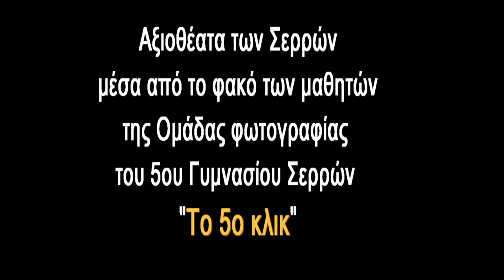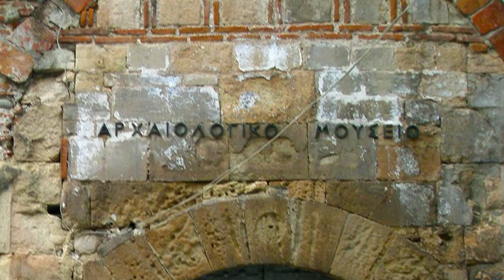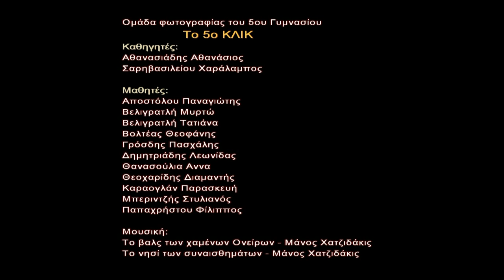ΑΞΙΟΘΕΑΤΑ ΣΕΡΡΩΝ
Αξιοθέτα Σερρών μέσα από το φακό των μαθητών του 5ου Γυμνασίου Σερρών "Το 5ο ΚΛΙΚ"